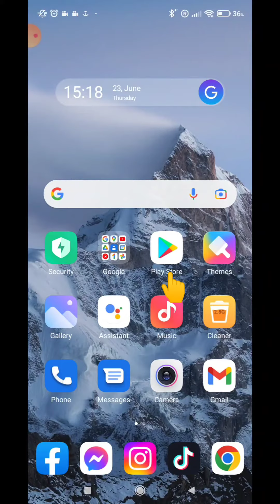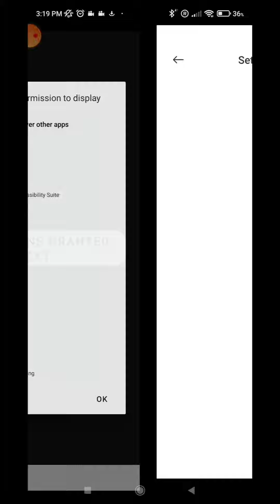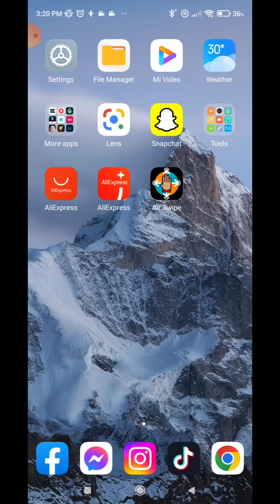როგორ ავსქროლოთ მარტივად სოც ქსელები ჯადოსნური ხელის დახმარებით😉😀